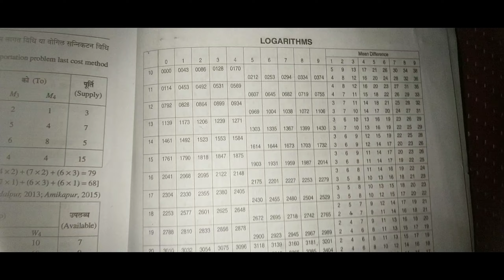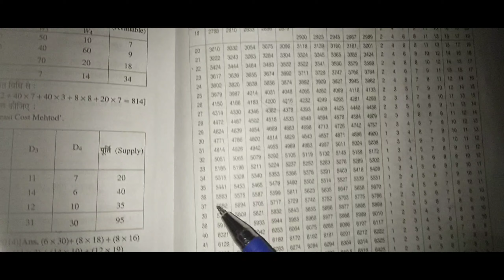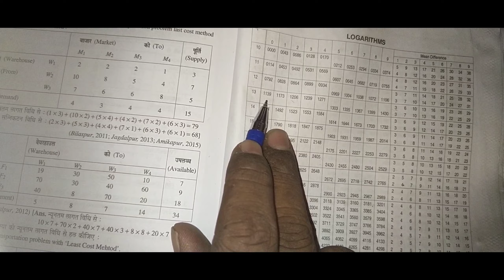question 6 and 7 exercise C logarithms business mathematics Bcom 1st year maths Dr s m shukla